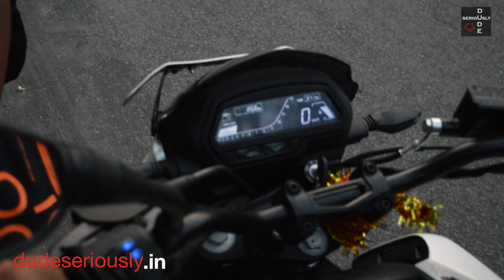KAHANI GHAR GHAR KI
Starring: Maulik Desai, Smit Naik, Prajay Naik, Dharam Patel, Jainam Shah, Parth Desai.

Cinematography: Trividh Kapadia

Write: Prajay Naik

Editor: Smit Naik